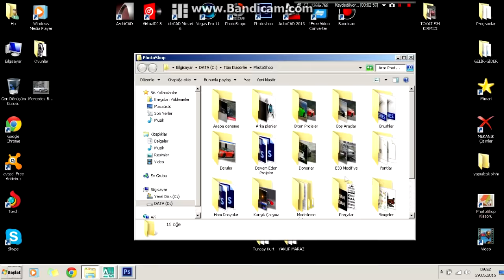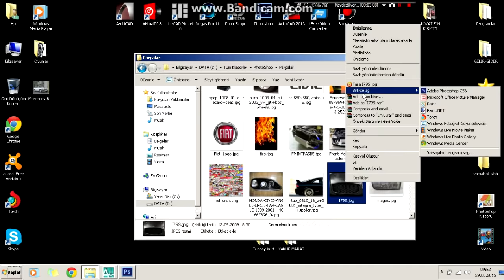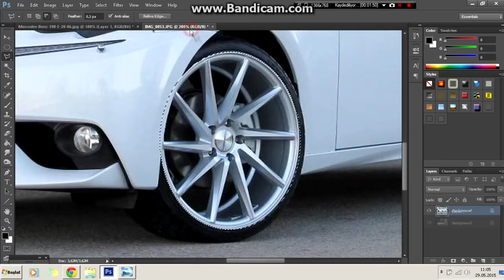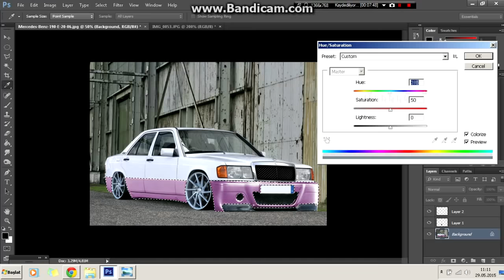Virtual Tuning - Mercedes Benz 190 #13